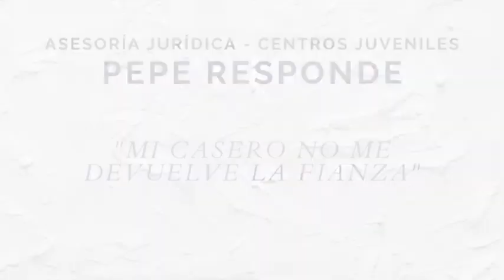Tengo una pregunta para el Asesor